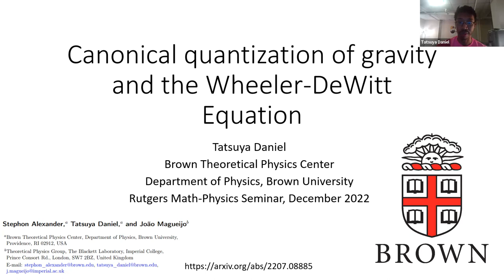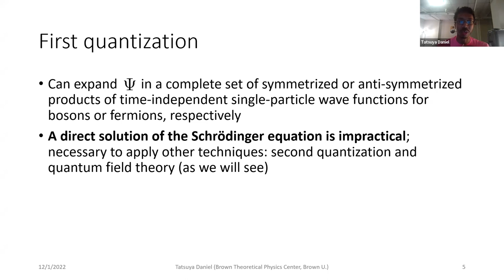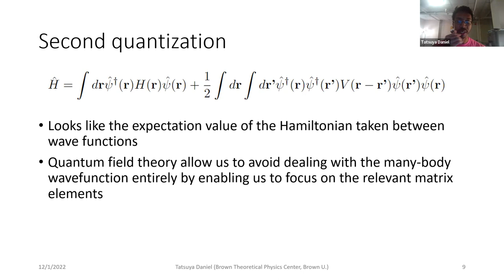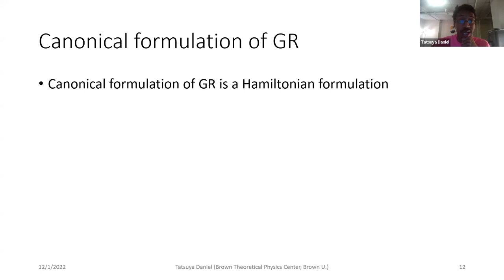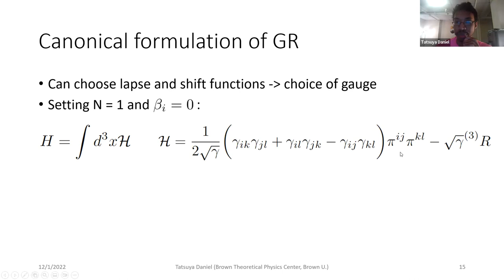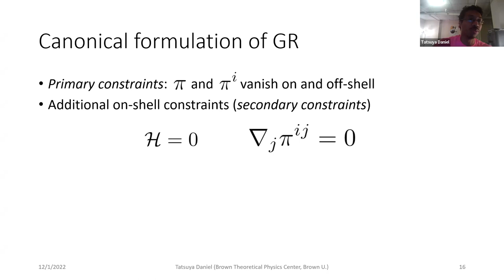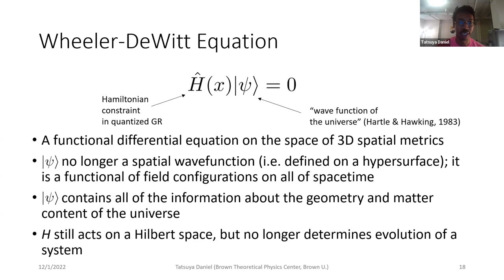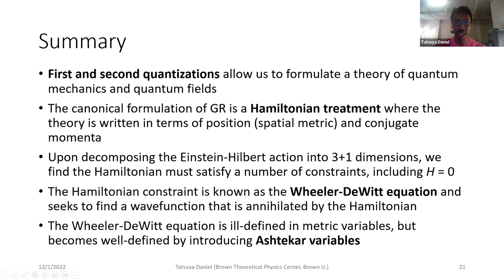Canonical Quantization of Gravity and the Wheeler-DeWitt Equation - T. Daniel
This is a talk that was given in the Rutgers Graduate/Undergraduate Online Seminar in Mathematical Physics (GUOSIMP). We host talks every other week on Thursdays from 12:10pm to 1:10pm EST.

Speaker: Tatsuya Daniel (Brown)

Accessibility of Talk: Beginner

Date: Dec 1st, 2022

Title: Canonical Quantization of Gravity and the Wheeler-DeWitt Equation

Abstract: The Kodama state is a candidate for describing quantum gravity non-perturbatively upon canonically quantizing the Hamiltonian formulation of General Relativity (GR) with a positive cosmological constant; however, it suffers from a number of issues, including non-normalizability, its CPT-violating properties, as well as lack of gauge invariance under large gauge transformations. In the first part of this two-talk series, I will review first and second quantization before introducing the canonical formulation of GR. I will show how the Wheeler-DeWitt equation emerges as a constraint upon the quantization of GR in this Hamiltonian formalism. The Kodama state is the exact solution to the Wheeler-DeWitt equation when written in terms of the so-called Ashtekar variables, which I will discuss more in the second talk.